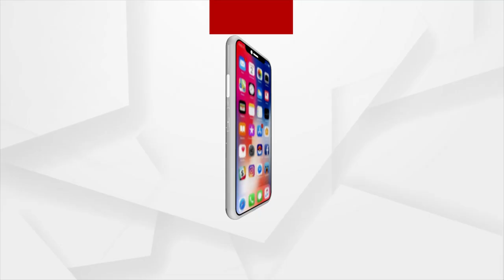The Kerala Story Box Office Collection: Adah Sharma's Film Enters Rs 100-Crore Club